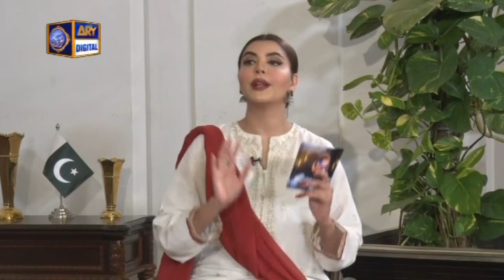Marriage Story of Imran Ismail & Reema Ismail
Governor sindh Mr. imran Ismail with wife Mrs. Reema Ismail in GMP Shan e Sahoor with nidayasir on arydigital

keep watching GMP throughout Ramazan from Monday - Saturday at 11:00 PM LIVE, only on ARYDigital